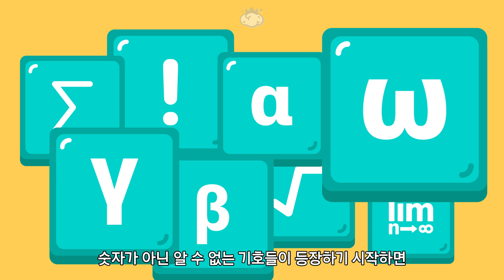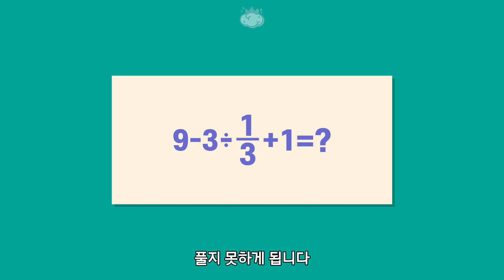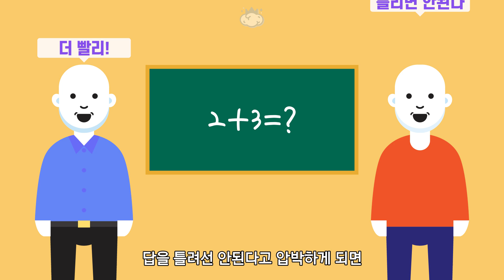사람들이 수학을 포기하는 이유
수학이 너무 어려워서 진도를 따라가지 못하고
결국 수학을 포기해버리는 수포자

이들에게 수학은 단순한 하나의 과목이 아니라 두려운 대상입니다
사람들이 수학을 포기하는 이유는 무엇이며
어떻게 해야 수포자에서 탈출 할 수 있을까요?